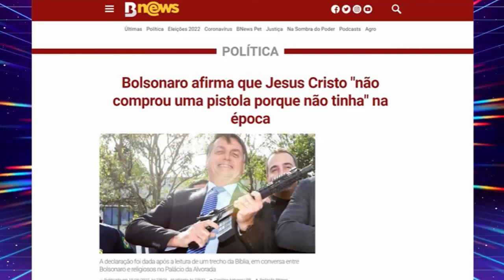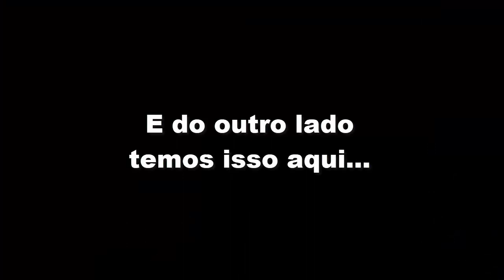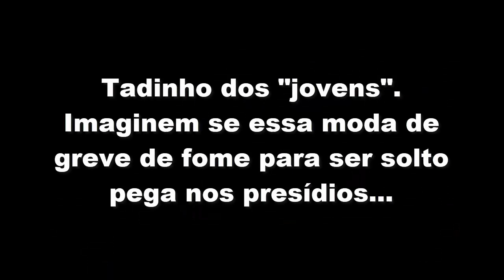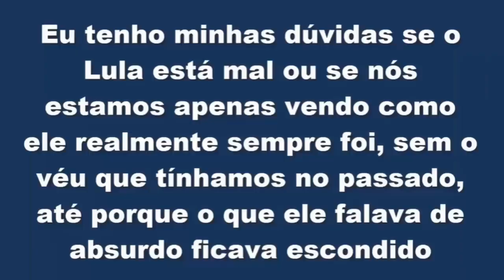Ciro Gomes "Bolsonaro blasfema e se diz cristão, Lula não está nada bem". O 2º turno vai ser isso?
Neste vídeo, Ciro Gomes comenta o "Jesus compraria pist..." que Bolsonaro disse e "salvei os meninos que sequestraram o Abílio Diniz" que o Lula falou. É isso que o Brasil realmente quer no segundo turno?